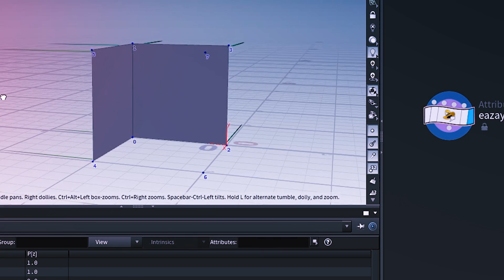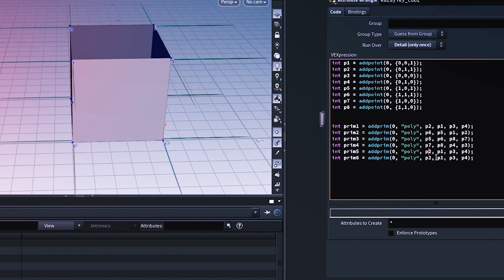How to make a CUBE in HOUDINI. It's EASY they say...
Everybody says Houdini is difficult software. In this video, I show how easy is to make a CUBE on this amazing SideFX software to make your first beginner VFX.
In one minute you going to learn all the basics steps to make a beautiful cube, also as an extra, I will teach you in this tutorial how to move it and rotate.
Sorry, I had to make this, this was the feeling I have every time I watched a Houdini tutorial when I was starting to learn. In 2 seconds the person was already opening an attribute wrangle and doing some matrix.

some vex, some matrix,  some maths and a pinch of love it's all you need to make a beautiful cube, and explode on your VFX career!
houdini tutorial beginner houdini tutorial basics learn houdini